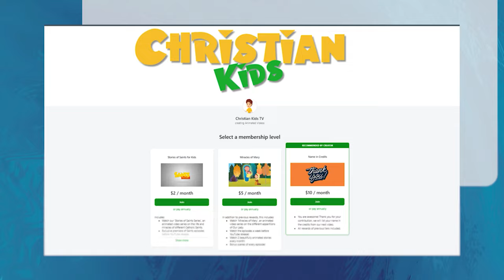The Story of Susanna & More | Bible Stories Compilation Video